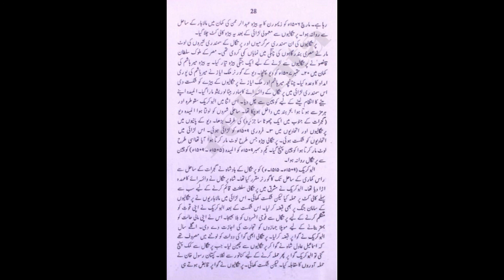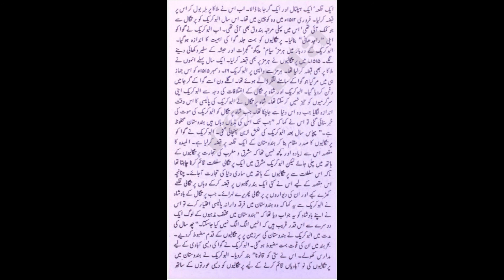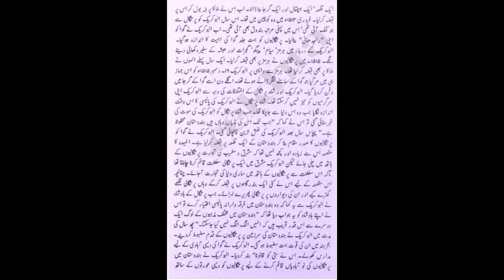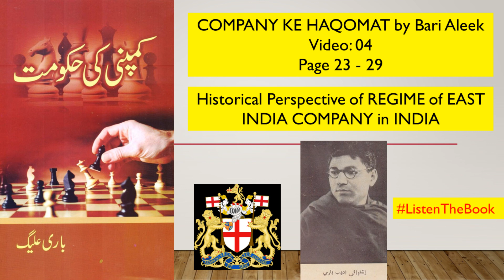Company Ke Haqomat by Baqi Aleek|Page 23 - 29|Looting and Rule of Portuguese Explorers#ListentheBook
Credits: Reekhta